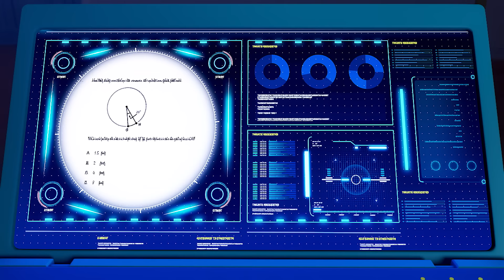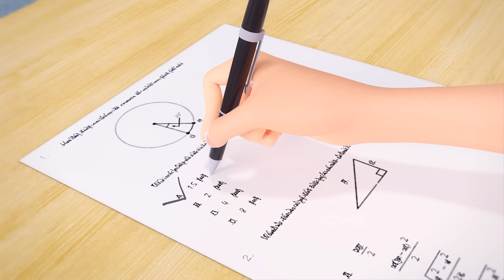[미니특공대X] 특별영상- 수지 시험 100점 작전!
출동하지 않는 시간에도 바쁜 나날을 보내는 미니특공대X 대원들의 특별한 일상!

'미니특공대TV' 유튜브 채널에서 가장먼저 소식을 접하세요!